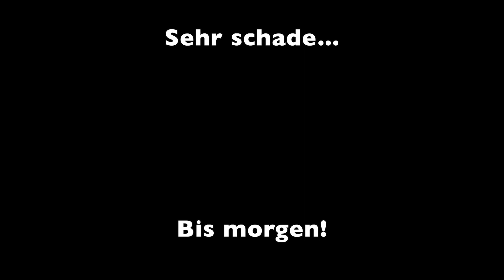Pilzen beim wachsen zusehen Daily Vlog 2020 Folge 159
Heute versuchen wir mal Pilzen beim wachsen zuzusehen.

Mein Equipment:

-Sony a6400
-MacBook Air
-iPhone 11 Pro Max
-iPadAir2